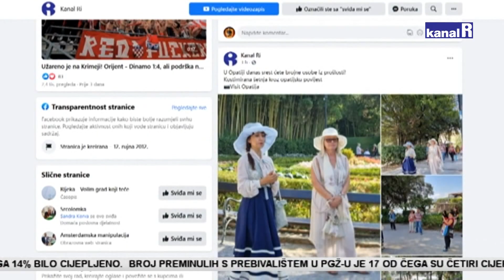Od ponedjeljka nova sportska emisija Tribine